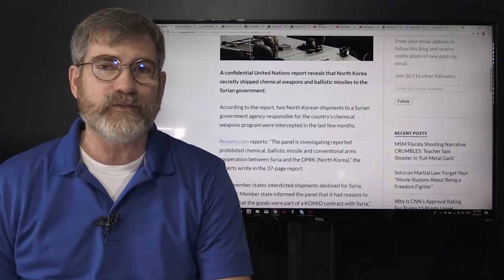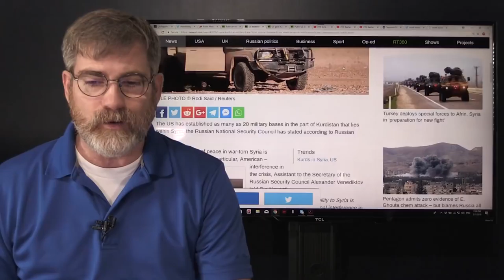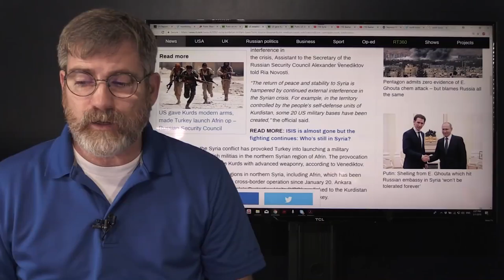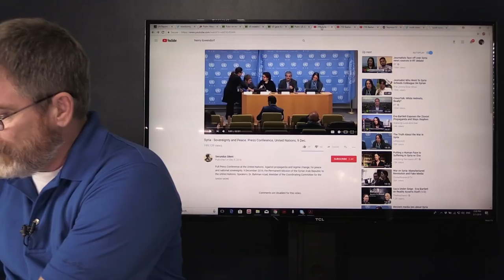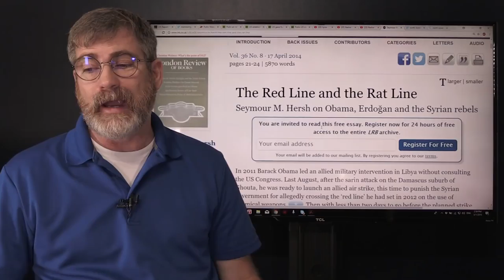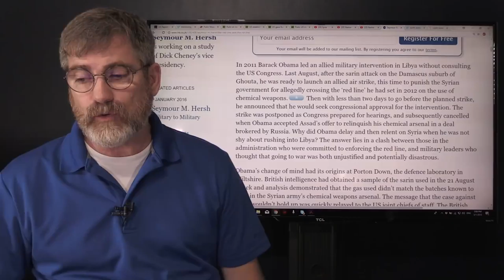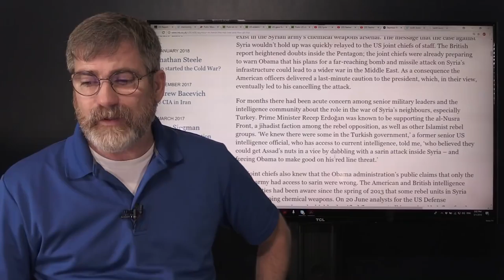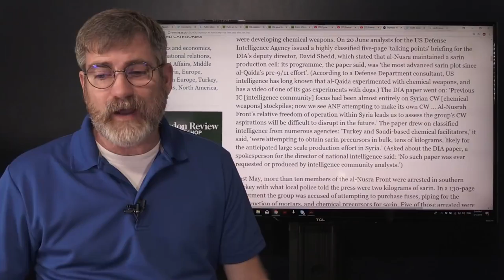Russia Flexes Muscle Amid Middle East Threats of War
With all the threat of war over Chemical weapons in Syria Russia has finally taken off the gloves releasing Intel and showing the World that they are ready for Nuclear confrontation if it so warrants the action. The feared hyper-sonic Nuclear ICBM Russia developed has now benn deployed to the South of the country strategically place the system at arms reach of any nation on the planet. This report includes multiple US witnesses to the propaganda campaign carried out by NATO states. Including Peace activist attorney and Reporters.